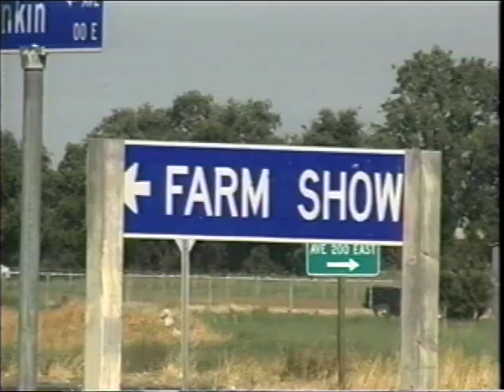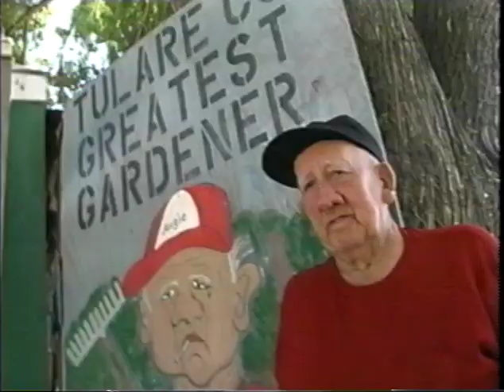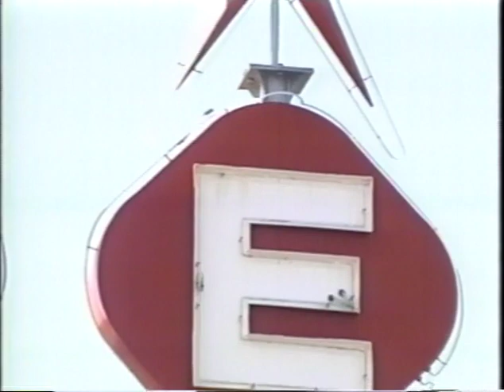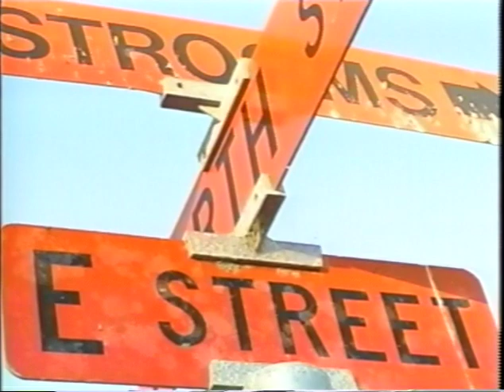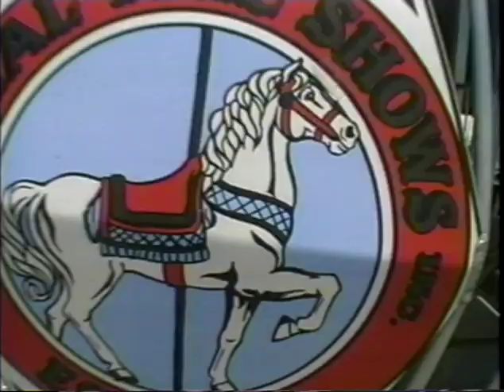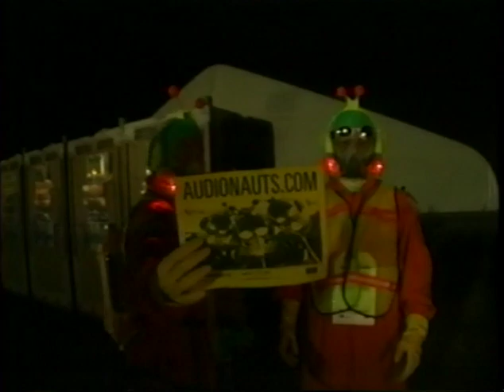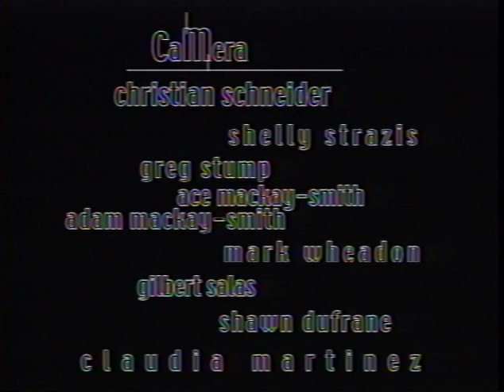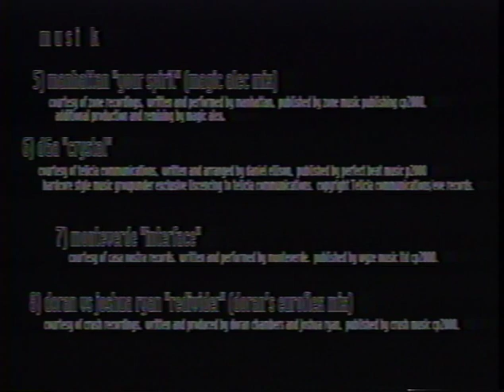Insomniac Events Presents Electric Daisy Carnival 2000